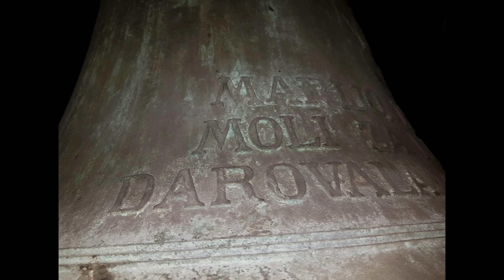Crkva Sv. Barbare Vrapče - podatci o zvonima